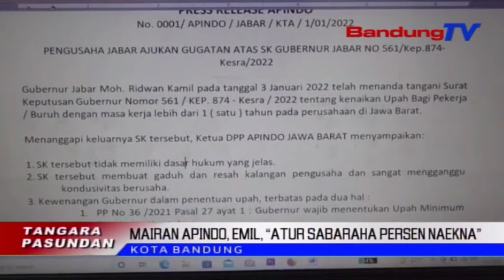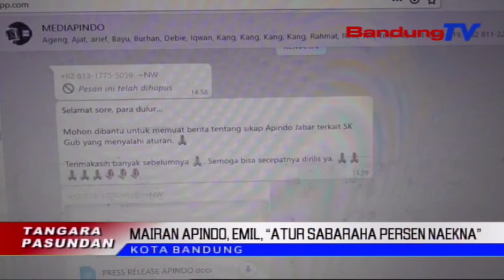Mairan Apindo, Emil, “Atur Sabaraha Persen Naekna” | TP | BANDUNGTV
TP | BANDUNGTV | ASTRI CAHYANI | Patali Jeung Pamenta Apindo Jabar Sangkan Dirina Nyabut SK Naekna Gajih Pagawe, Gubernur Jawa Barat Ridwan Kamil Netelakeun, Dirina Kungsi Nyawang Kana Eta Hal. Dirina Masrahkeun Ka Pihak Apindo Keur Nyaluyukeun, Dumeh Eta SK Ge Ngatur Ngeunaan Omber Naekna Gajih Kaom Pagawe.